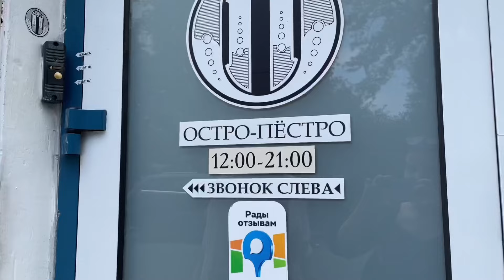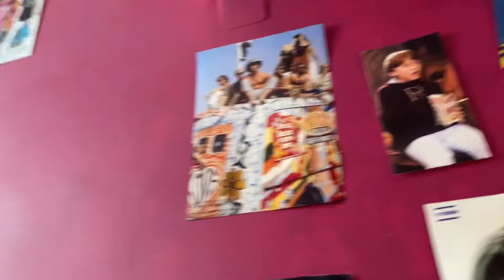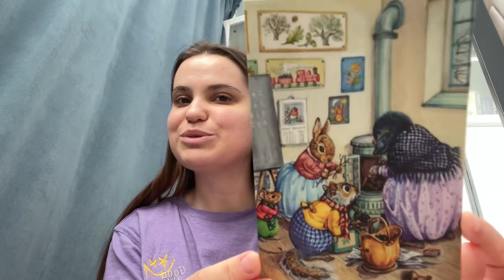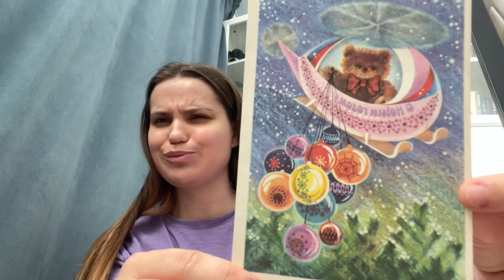Не виделись 2 года… Секонды, веган-рестик, прогулка по Москве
Музыка из видео:
Библиотека Youtube
Bet On It - Silent Partner
Limousines - Tracktribe

Таймкоды:
0:00 вступление
0:28 собираю подарок
3:11 собираюсь сама, выбираю шмотки
5:47 сам влог...
7:49 делюсь впечатлениями
9:47 о первом секонде Cringela
12:38 про баблти Bao Bei маленечко
13:00 Циники веган-бистро
14:23 секонд Charity Shop
15:42 секонд Остро Пестро
16:21 секонды Second Cat и Tokyo
18:15 прощаюсь